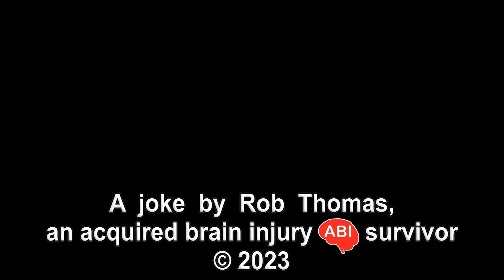Dark joke, Mmmm dinner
It tastes illegal